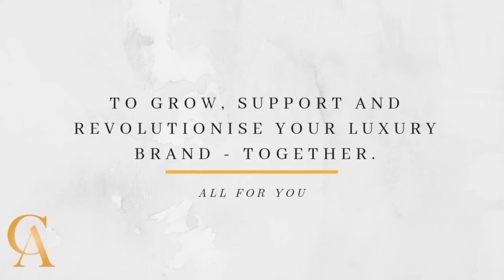Corporate Angels 2019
Our Global Hostess team is truly the very best.

We believe an event should be a stress-free, calm and elegant experience that truly reflects the quality of your company.

Corporate Angels Provide Outstanding Event Hostesses to assist luxury brands all over the world in sectors such as Luxury Property, Superyachts, Private Jets, F1 Events, Grand Balls and the best Global Conferences.

We are truly passionate about working with luxury event leaders who dominate their industry.

From developing knowledge about your brand, implementing event hostess excellence and becoming a long term event partner, the Corporate Angels team will be with you every step of the way.

Corporate Angel Team